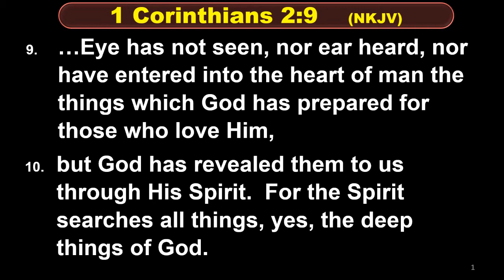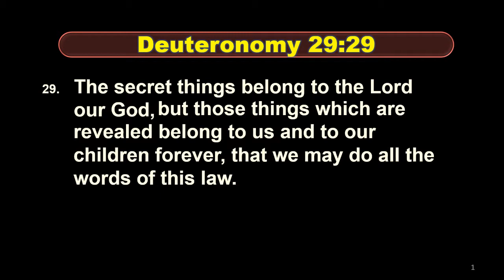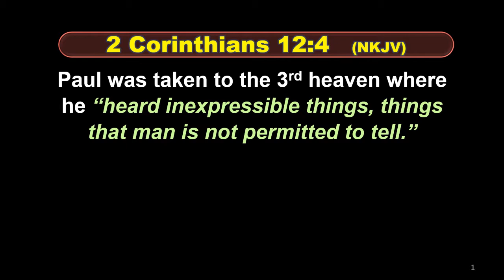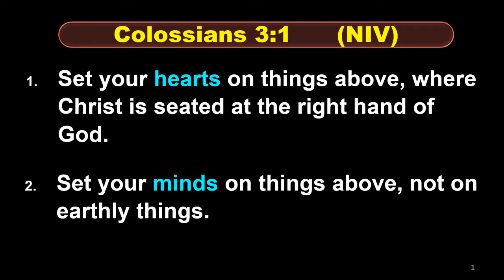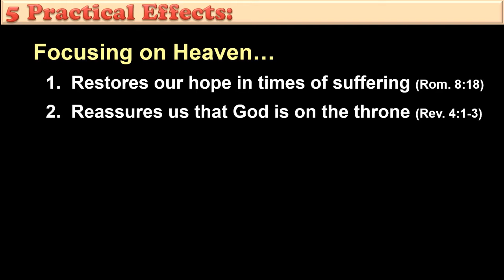Heaven Can We Know Anything About It